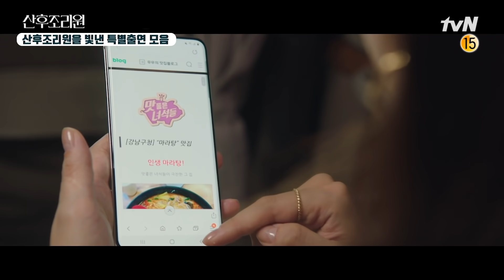[산후조리원zip] 산후조리원을 빛낸 특별출연 모음#산후조리원 | Birthcare Center EP.8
회사에서는 최연소 임원, 병원에서는 최고령 산모 현진이 재난 같은 출산과 조난급 산후조리원 적응기를 거치며 조리원 동기들과 함께 성장해 나가는 격정 출산 느와르